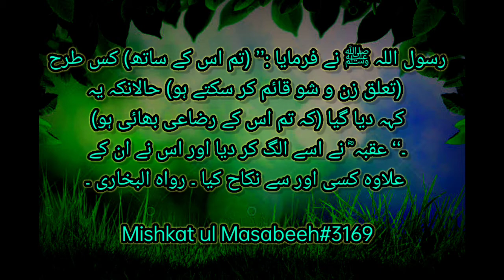Shadi k bad ek aurat ai aur "kaha k mene to tumko doodh pilaya hai"(Must watch very sharp hadees)